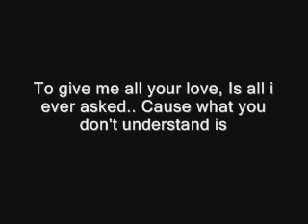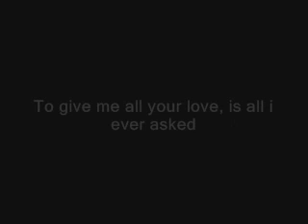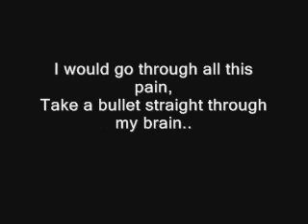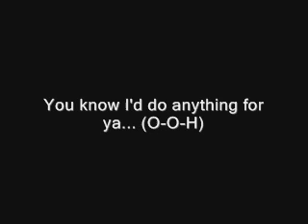Bruno Mars- Grenade Lyrics HD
It took me 30 minutes to do this, Hope you will enjoy this video! Lyrics on Screen and in here will be available...

Should of known you was trouble from the first kiss

Had your eyes wide open, Why were they open?

Gave you all i had, you tossed it in the trashed

You tossed it in the trashed, you did

I'd catch a grenade for ya, Throw my hand on a blade for ya

I'd jump infront of a train for ya, You know I'd do anything for ya

I would go through all this pain, take a bullet straight through my brain

Yes i would die for ya baby, but you wont do the same

Black, black, black and blue, beat me till i'm numb

You tossed it in the trashed, yes you did

If my body was on fire, ooh you watch me burn down in flames

You said you love me your a lier, cause you never, ever, ever did baby!

But darling I'd still catch a grenade for ya, Throw my hand on a blade for ya